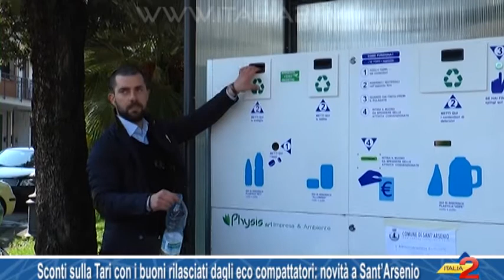Sconti sulla Tari con i buoni rilasciati dagli eco compattatori novità nella raccolta rifiuti a Sant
Sconti sulla Tari con i buoni rilasciati dagli eco compattatori: novità nella raccolta rifiuti a Sant’Arsenio 15/018/2018